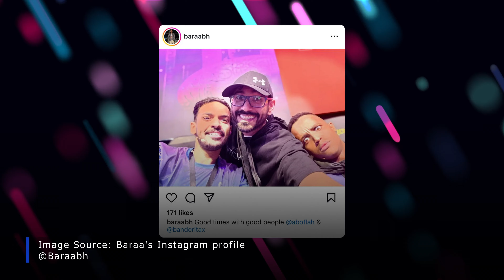Top Esports MC: "Esports is NOT Just an Industry - Here is Why"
I am joined by experienced  gaming MC and event host - Baraa Abdulla, who takes us on an interesting journey through the gaming industry!

From hosting pop culture events to becoming an esports MC, Baraa shares his experiences across different countries, diving into the rise of pop culture and esports.

We delve into Baraa's role as an MC, exploring emotional intelligence in esports, the challenges of sustainability in esports, and the evolving landscape of gaming.  We also talk about how gaming has strengthened his bond with his son, exploring trust, communication, and the positive impact of video games on father-son relationships.

Don't miss this deep dive into the world of gaming and esports and its impact on society! @BaraaAbdulla123

Topics:
00:00:00 Intro
00:01:04 Episode Overview
00:02:01 Introduction and Background
00:05:19 Becoming an MC & The Rise of Pop Culture and Esports in the Middle East
00:14:42 Connecting with Children Through Shared Interests
00:25:48 Guiding Children's Gaming Habits for a Healthy Balance
00:34:52 The Role of Emotional Intelligence for an MC in Esports Events
00:43:01 Baraa on: The Challenges of Sustainability in Esports
00:52:24 The Lack of Innovation in Esports Games
00:59:36 The Potential for Non-Gamers to Become Esports Fans
01:12:12 Saudi Arabia's Enormous Role in the Gaming Industry
01:17:19 Potential for Saudi Arabia Developing a AAA Gaming Title
01:29:59 Baraa on: What do Video Games Mean and Represent for Him
01:24:21 Closing Remarks